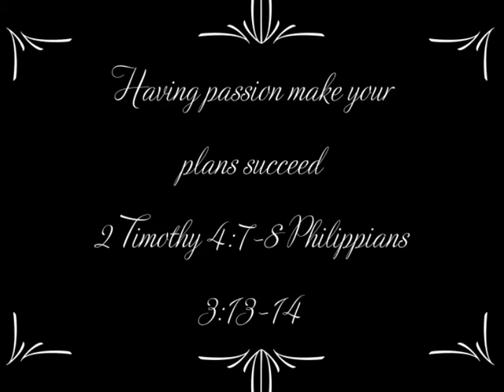Glorious and Prophetic Time with Prophetess Queen Osarenkhoe ( Passion Will Make Your Plans Succeed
God's Glorious Chapel International Gospel Ministries Athens, Greece